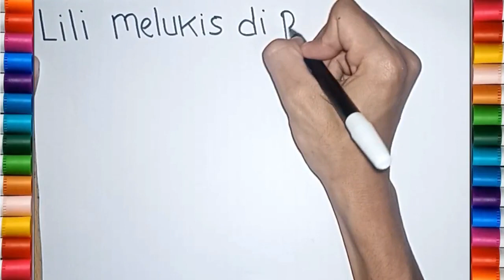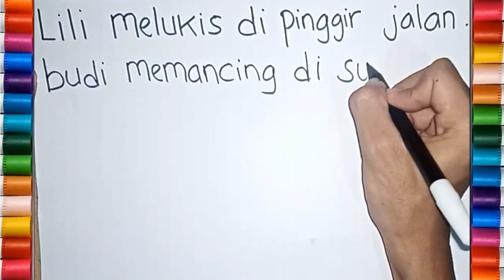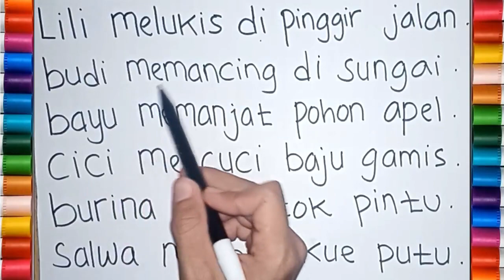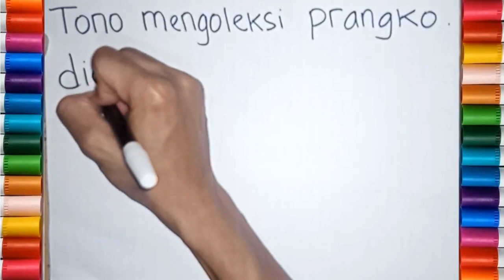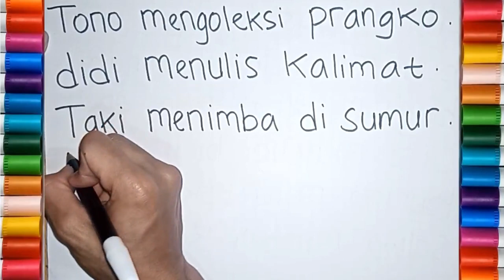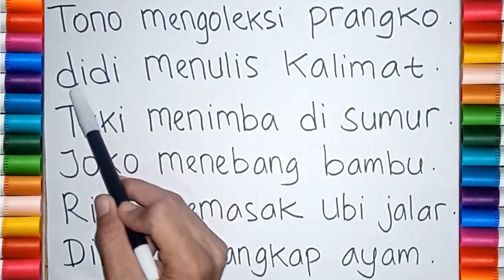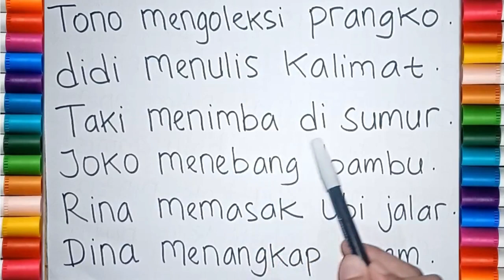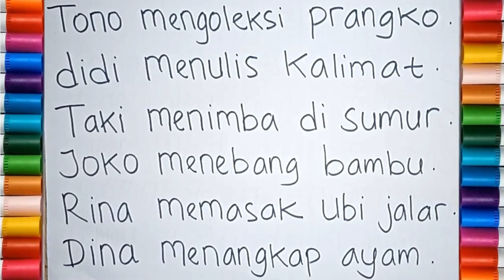BELAJAR MENULIS DAN MEMBACA KATA DAN KALIMAT DENGAN MUDAH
Belajar menulis dan membaca dengan mudah untuk pemula. Latihan menulis dan membaca dengan lancar untuk pemula. Video edukasi belajar membaca tanpa mengeja. Video belajar membaca dengan lancar.